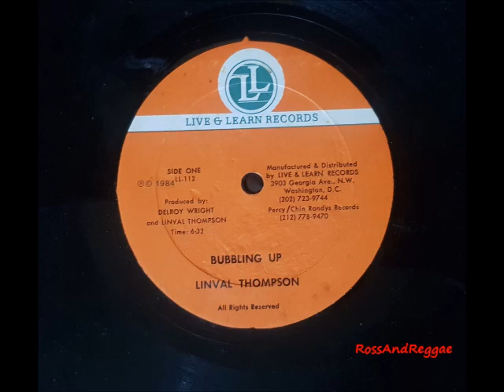Linval Thompson - Bubbling up 12" - RossAndReggae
Linval thompson Bubbling up
12" live & Learn records 1984